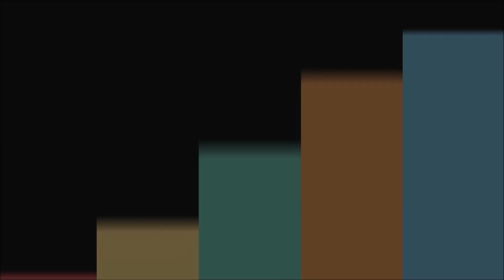Kirab Pusaka Ponorogo - Grebeg Suro 2018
Ponorogo mempunyai 3 jenis pusaka yang dikeramatkan yaitu Keris, Tombak dan Payung. Saat tiba bulan Suro, ketiga jenis pusaka ini diarak atau dikirab keliling kota kemudian dicuci atau dijamas. Rangkaian arak-arakan pusaka keramat ini dikemas apik dengan sebutan Kirab Pusaka. Ada kereta kencana yang dinaiki oleh para pejabat kota Ponorogo di belakang arak-arakan pusaka kemudian diikuti oleh mobil-mobil hias bertema sejarah Ponorogo dari berbagai sekolah-sekolah di Ponorogo.